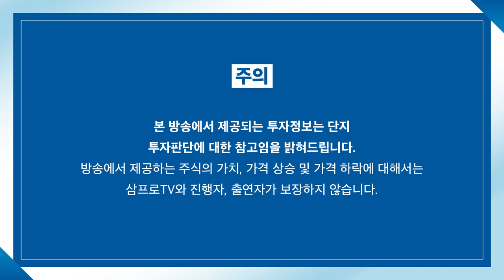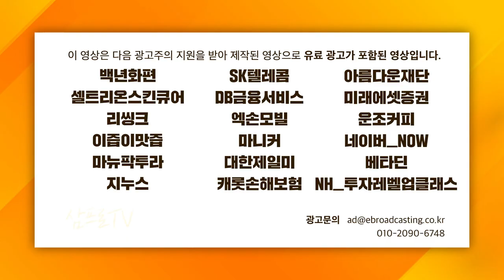[글로벌 마켓브리핑] 러시아 침공 이후 변화된 세계관.. 경제에 미치는 영향은? f.미래에셋증권 장의성 팀장